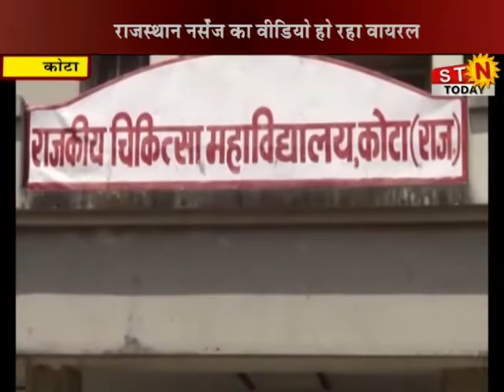6 May 2020 9 pm @News कोटा - राजस्थान नर्सेज का वीडियो हो रहा वायरल